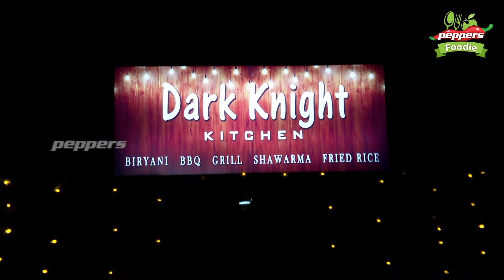Love Bat Chicken and Shanghai Fried Rice at Dark Knight Kitchen, Chennai | Joker Theme Restaurant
Address: Darkknight Kitchen, 20, Thanthondri Amman Koil St, Agaram,
Perambur, Chennai, Tamil Nadu 600082